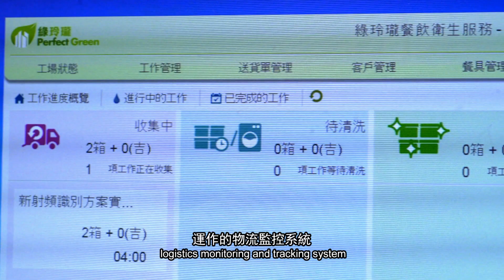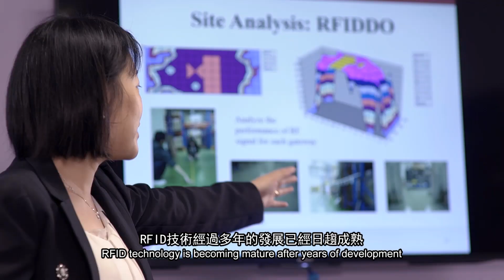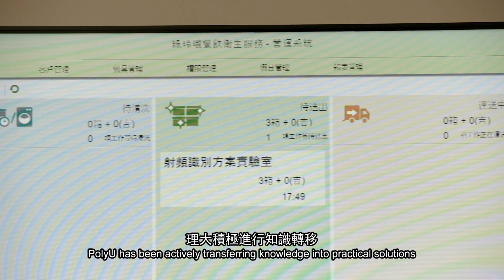Food & Beverage Industry RFID Logistics System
The Radio Frequency Identification (RFID) Logistics System developed by PolyU has enhanced the efficiency of dishwashing services for the food & beverage industry.